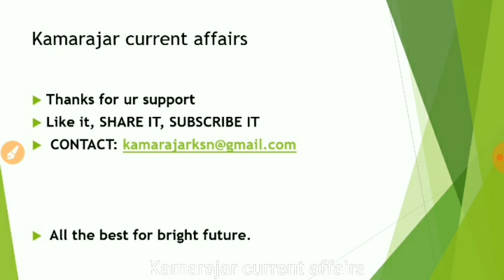Current affairs 4 August 2018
Consolidated Newspaper current affairs  for TNPSC RRB aspirants in Tamil.